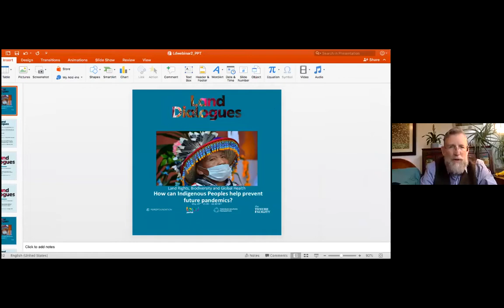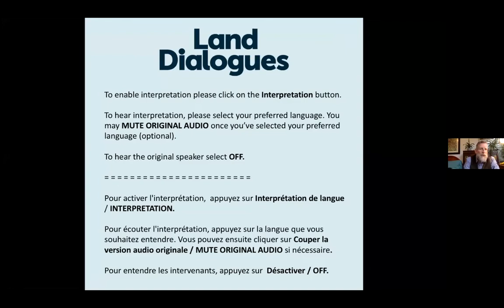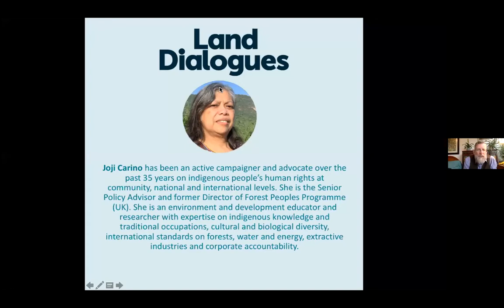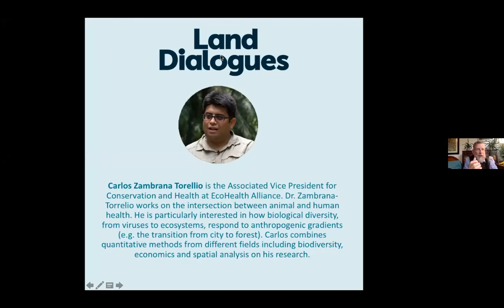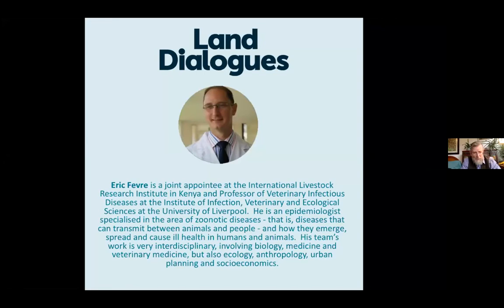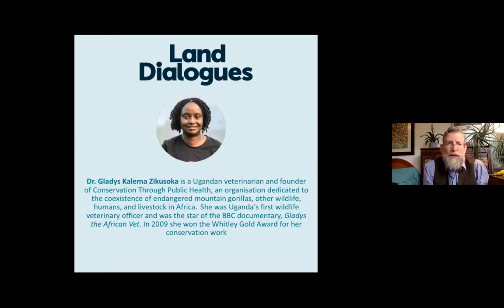How Can Indigenous People Help Prevent Future Pandemics?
The COVID-19 pandemic has shed light on the imbalance in ecosystems being driven by human activities, and the urgent need for us to take action for the future of all species, including mankind. This webinar aims to highlight the role of Indigenous People and Local Communities land rights in this crisis, and putting them at the front lines of decision making will be vital in collaborations towards global health. To do this, this webinar will highlight the support these communities need to continue their work protecting their territories.